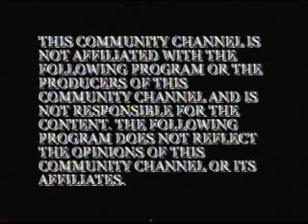otm 340 pt1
Ritchard T and Nicholas H host this show featuring Classic Indie matches from the chicagoland area.
Match 1 comes from Shock Championship Wrestling in Waukegan in 7/03 where it was Exxplicit Content vs The Void Effect.
 Match 2 brings us to Mid American Wrestling in Milwaukee in 5/07, as we see Silas Young vs Dysfunction with Austin Aries as the special ref.